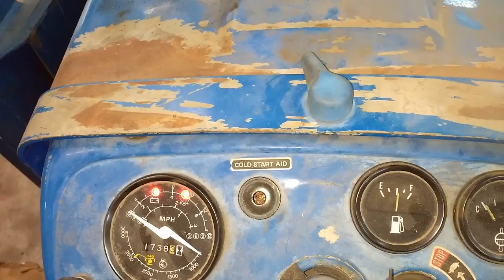Ford Tractor Fun!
There's nothing quite as fun as operating a powerful old-school piece of heavy equipment! It gets the job done!